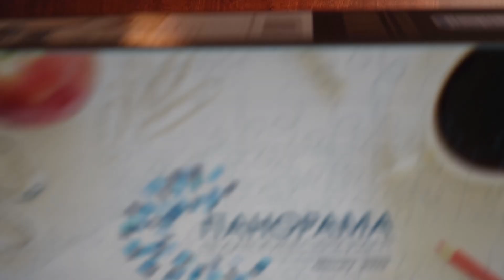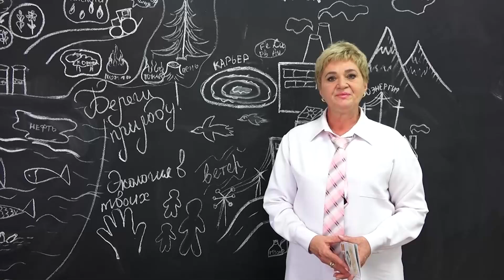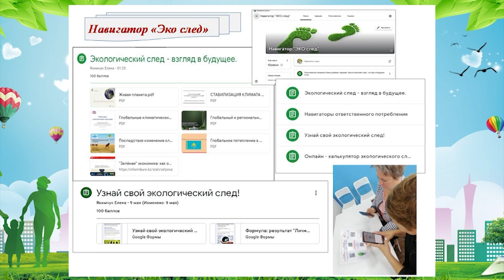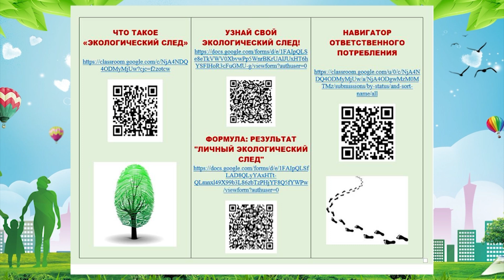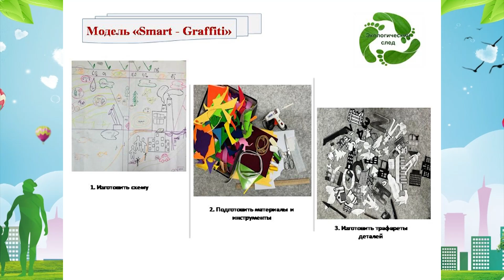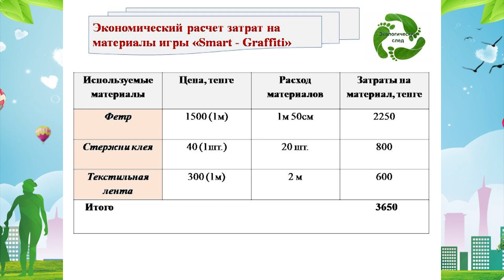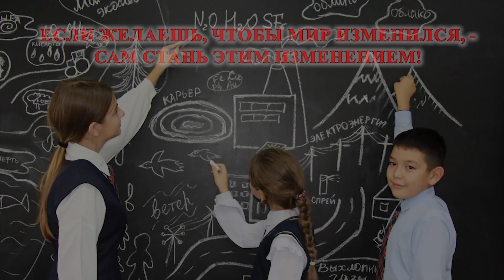Якимчук Елена,Фадеева Светлана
ТРИЗ моделирование – практический ресурс формирования экологической грамотности и ЭКО - следовой культуры
Предлагаются нестандартные методы формирования экологической грамотности и практических навыков осознанного потребления, улучшения личного экологического следа. Раскрываются возможности ТРИЗ моделирования при организации проектной работы по развитию экологической культуры, ответственного потребления обучающихся.